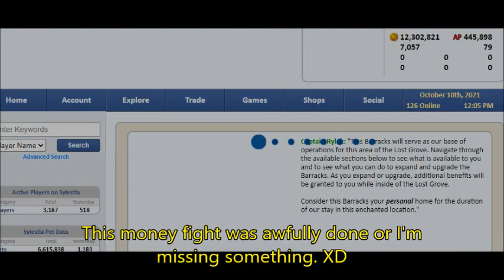Sylestia 2 Mega Boss Money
Sunstar and his team is having issues with the 2nd boss that Krin added. It's not his fault but the boss to me is so awfully hard that I'm missing something or my gear is far from upgraded. I'll have to wait for some answers on this.